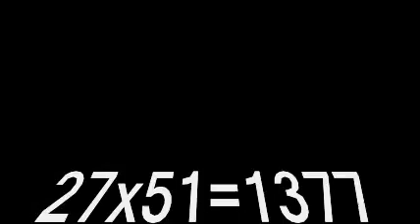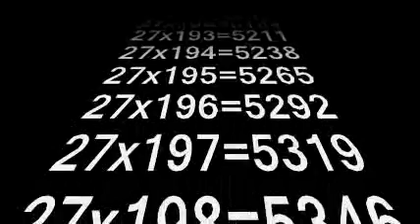La tabla del 27